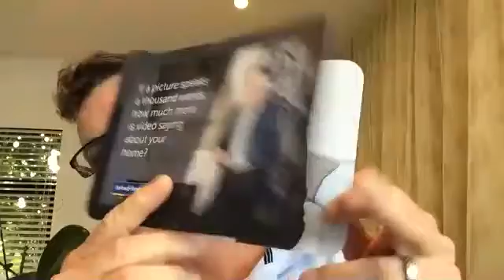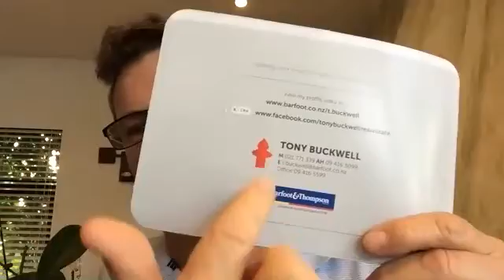What do professional fire fighters and real estate salespeople have in common?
Tony Buckwell is at the top of his game and is quietly inspirational. It's a real privilege to interview Tony and hear what he has learned on his journey from senior fire officer to top salesperson. I love the way he approaches the business. His focus on continual improvement and sustainable practice has produced massive results. I'm sure you'll pick up some absolute gems in this one!